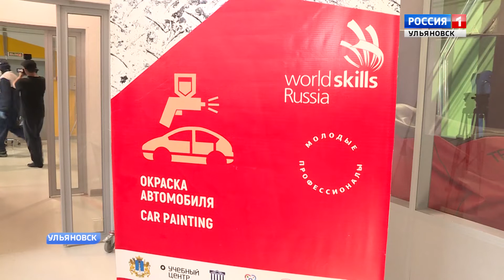Чемпионат мира Ворлдскилз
В августе в Казани состоится чемпионат мира Ворлдскилз.